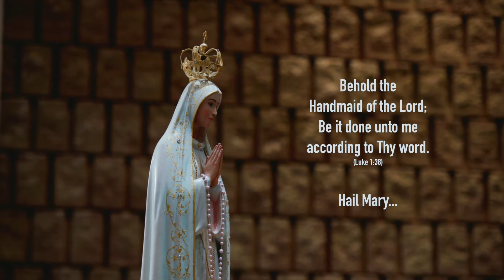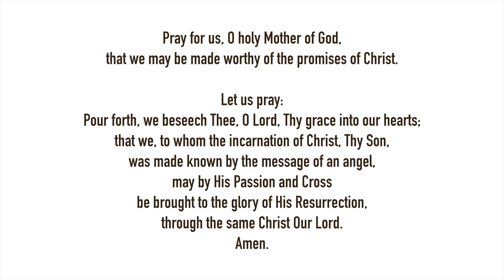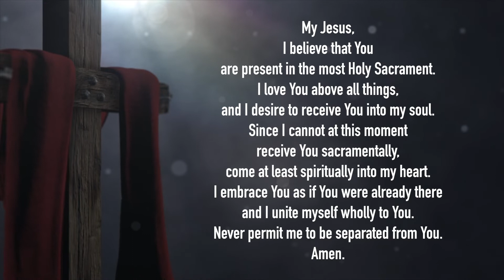HOLY MASS FOR MON. APR 6, 2020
Join us for the celebration of holy Mass for Monday of Holy Week

The holy Mass will be preceded by the Angelus and followed by the Divine Mercy Chaplet and Benediction with the Blessed Sacrament.

The fruits of the holy Spirit is love, joy, peace, patience, kindness, goodness, faithfulness, and self-control. (Galatians 5:22-23)